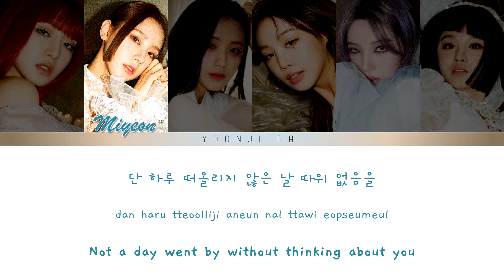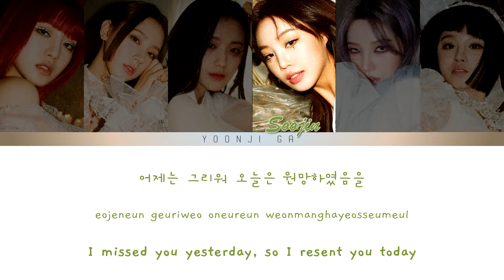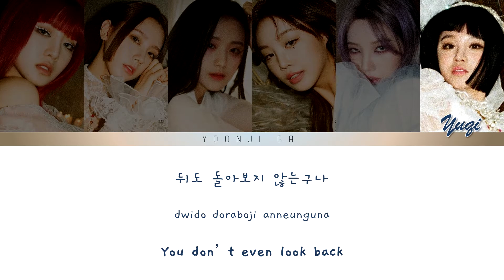(G)I-DLE (여자)아이들 - Hann (Alone in Winter) [한(寒)] Lyrics [Color Coded Han/Rom/Eng]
✨Song: Hann (Alone in Winter) 한寒
✨Album: I Burn
✨Released: 11.01.21
✨Language: Korean, English
✨Members: Minnie, Miyeon, Shuhua, Soojin, Soyeon, Yuqi

gidle
g idle
(g)i-dle
g-idle
I Burn
(여자)아이들
아이들
한
寒
gidle lyrics
gidle hann lyrics
gidle alone in winter lyrics
gidle hann
gidle hann audio
gidle alone in winter audio
hann audio
hann lyrics
gidle hann color coded lyrics
gidle hann translation
gidle hann choreography
gidle hann   live
gidle hann showcase
gidle hann eng
gidle hann reaction
gidle hann line distribution
idle hann
idle hann lyrics
hann lyrics
idle hann lyrics
hann 가사
아이들 한 가사
아이들 寒 가사
아이들 가사
(여자)아이들
여자 아이들
soyeon
soyeon produce 101
jeon soyeon